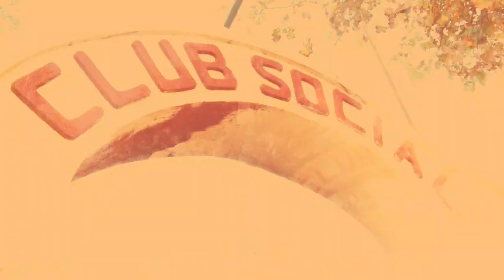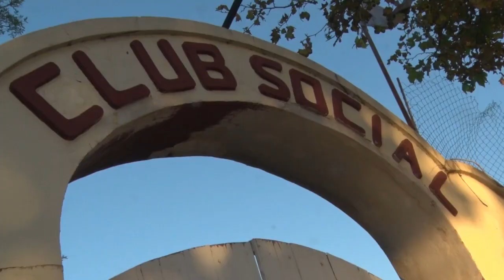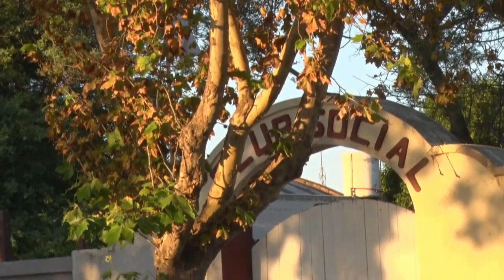RESUMIENDO - GABRIEL BARBERO ESTACION DE SERVICIO EN EL CENTRO DE REALICO